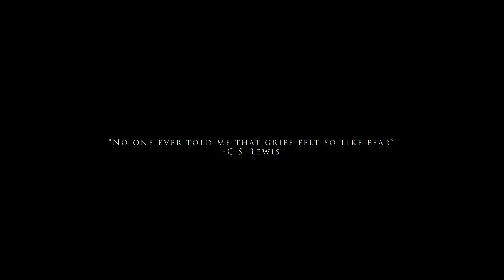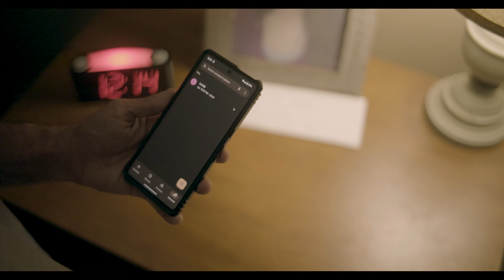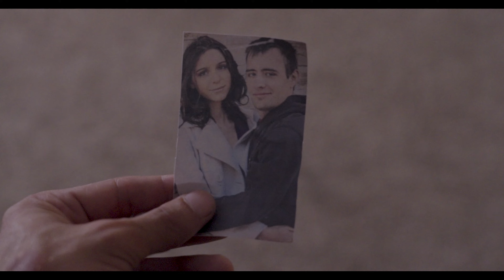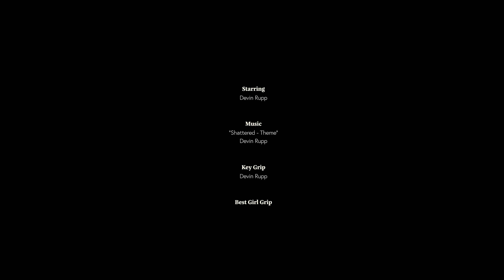Shattered (A Short Film)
After the love of his life leaves him, a grieving man battles with guilt and despair, but finds hope and a renewed sense of purpose when he discovers a heartfelt letter that inspires him to find the strength to move forward.

Shot on Sony FX6 with Sony and SLR Magic Lenses